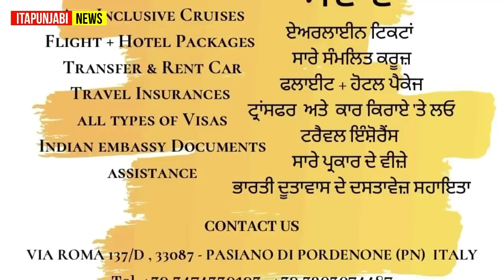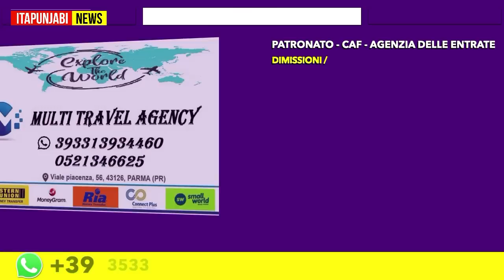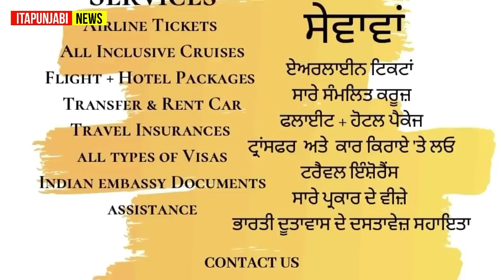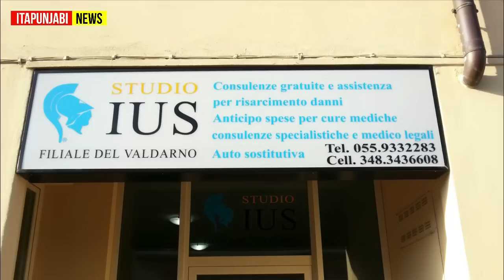25/06 ITALIAN NEWS IN PUNJABI - ITA PUNJABI - ITALY PUNJABI NEWS CHANNEL - KULVIR SINGH - ITALY NEWS